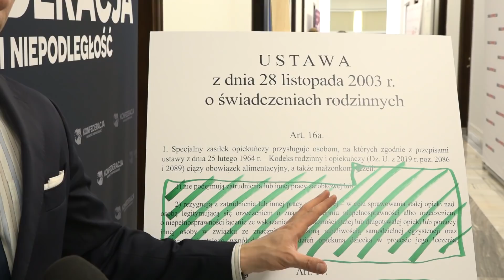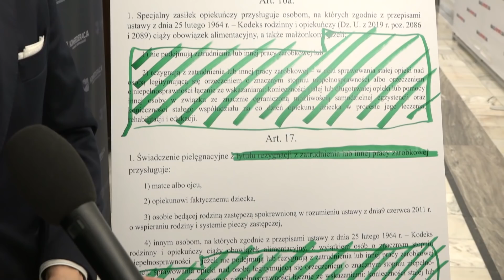Krzysztof Bosak: Nie można zostawić tych ludzi samych sobie z zakazem pracy!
Studio Konfederacja 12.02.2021. Red. Michał Jelonek